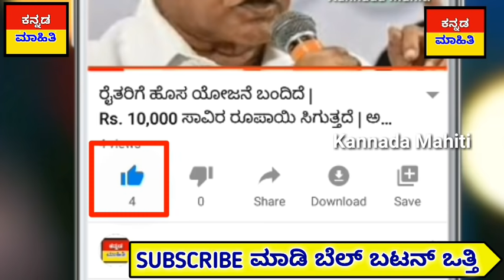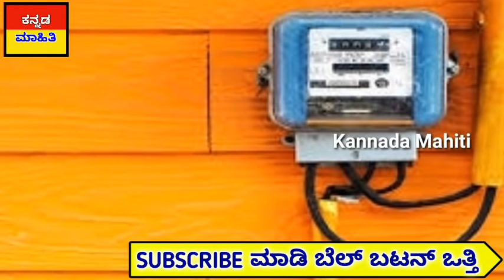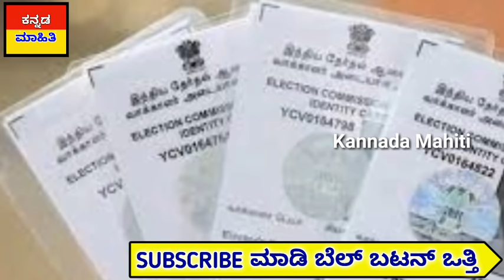ಇಂದು 26 ಡಿಸೆಂಬರ್ : ಇದೀಗ ಜನರೇ ಎಚ್ಚರ ಹುಷಾರ್.! ಹೊಸ ವೈರಸ್ ಭಾರತಕ್ಕೆ ಬಂತು.! ಗ್ರಾಮ ಪಂಚಾಯಿತಿ ಚುನಾವಣೆ.! ಶಾಲೆ